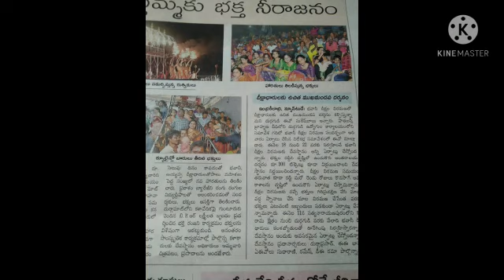KANAKADURGA TEMPLE CONCERT PICS BY VIVIANS